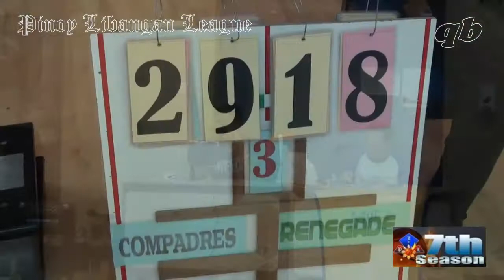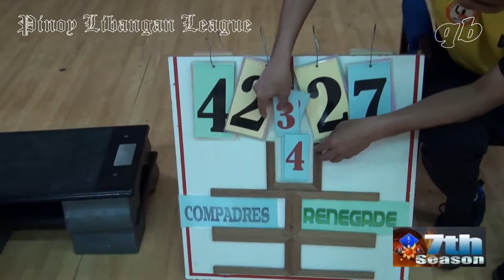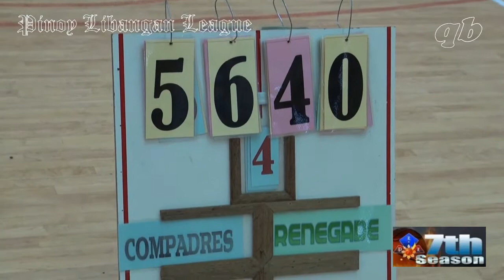PLL - RENEGADE (40) vs COMPADRES (56)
13th Week Games
Pinoy Libangan League - 7th Season
Zayed Bin Sultan School - Satwa, Dubai UAE
18 July 2014